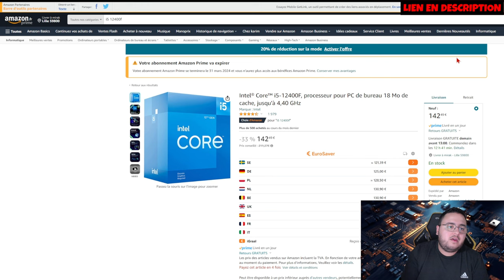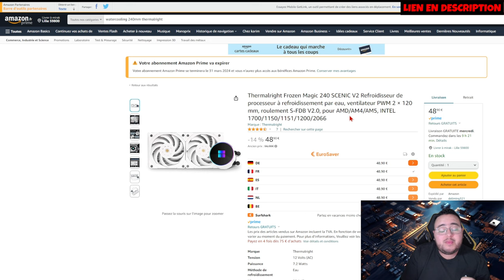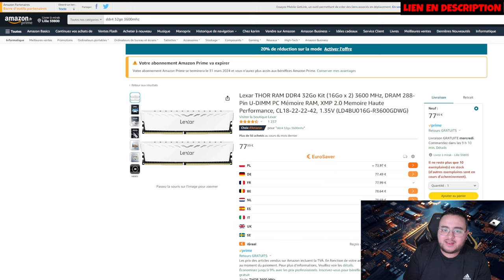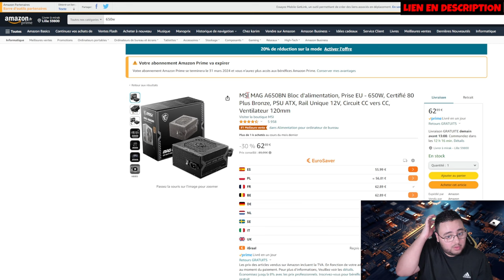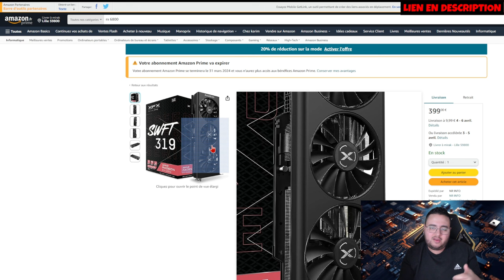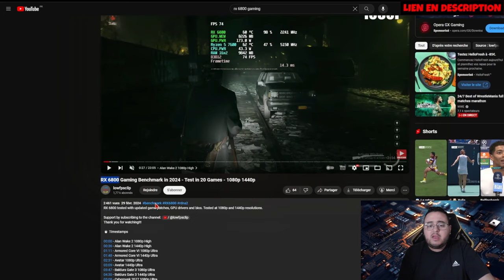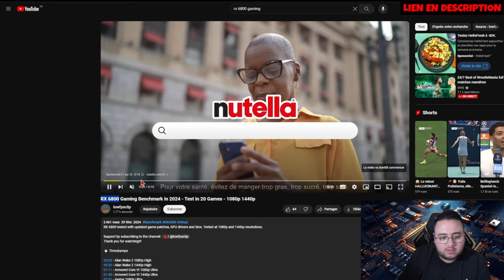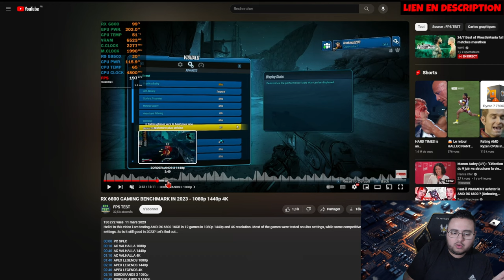CONFIG PC DE LA SEMAINE 1000€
CONFIG PC DE LA SEMAINE AVEC UN BUDGET DE 1000€ CAPABLE DE JOUER EN FULL HD EN ULTRA , 1440P EN MOYEN ELEVE ET POURQUOI PAS UN PEU DE STREAM .

-IntelCore i5-12400F
-MSI PRO B760-P WIFI DDR4
-Thermalright Frozen Magic 240 SCENIC V2
-Lexar THOR RAM DDR4 32Go 3600 MHz
-Ssd Fikwot FN950
-DeepCool CC560 ARGB V2
-MSI MAG A650BN 650w 80 bronze
-MSI MAG A750BN 750w 80 bronze
-XFX RX 6800
-MSI RTX 4060 Ti VENTUS 3X OC